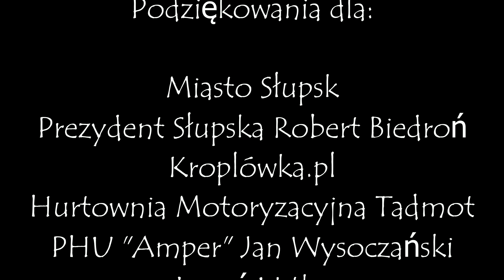#3 Polonezem Za kanta Nowosybirsk - Aczyńsk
Kolejna część przygód Poloneza na Syberii. Zachęcamy do komentowania i udostępniania :D